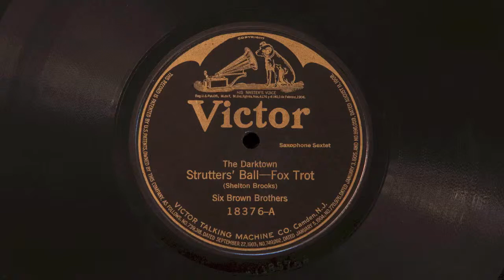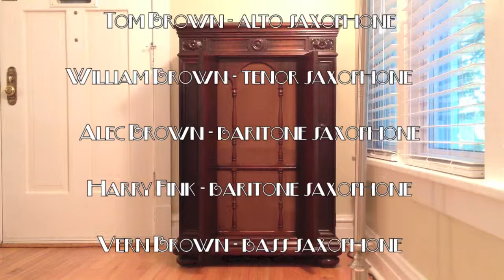The Darktown Strutters' Ball • Six Brown Brothers (Victrola Credenza)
The Six Brown Brothers play "The Darktown Strutters' Ball" on Victor batwing record 18376-A, played on a 1926 Victor VE8-30X Orthrophonic Victrola with medium tone needle. Acoustically recorded August 13, 1917 in Camden, New Jersey. Sophy, our female basset hound, makes a cameo appearance.

Fred and Tom Brown - alto saxophones
William Brown - tenor saxophone
Alec Brown and Harry Fink - baritone saxophones
Vern Brown - bass saxophone